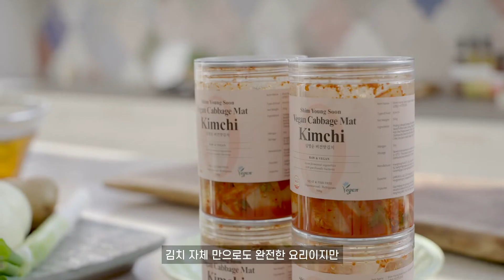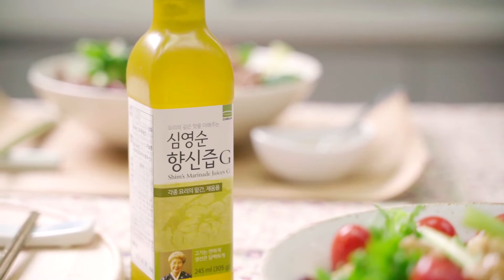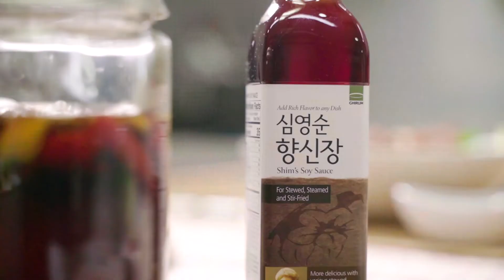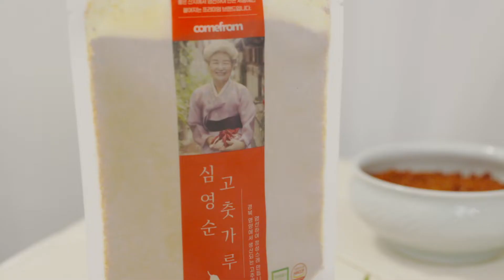심영순 향신양념 Full